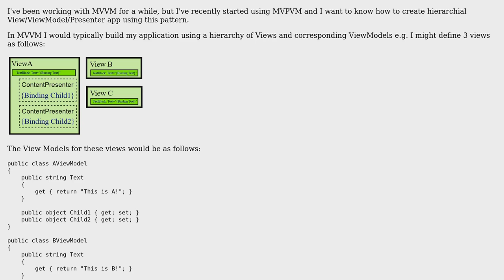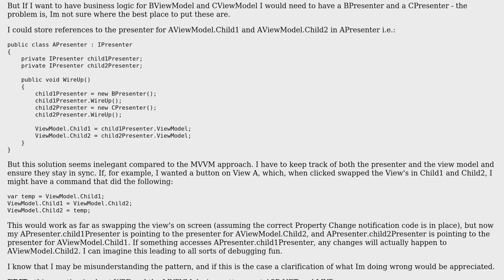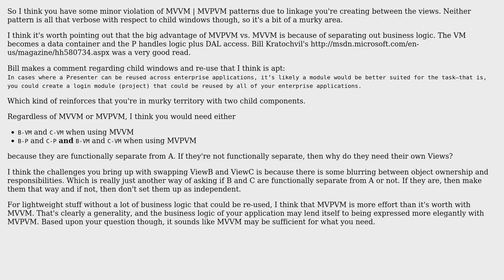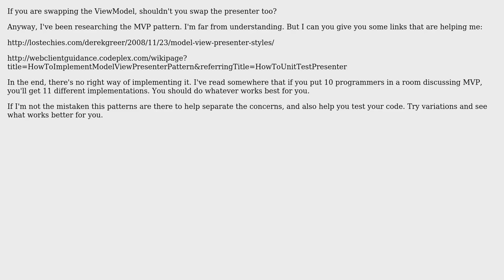Software Engineering: Hierarchical View/ViewModel/Presenters in MVPVM (2 Solutions!!)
Software Engineering: Hierarchical View/ViewModel/Presenters in MVPVM

With thanks & praise to God, and with thanks to the many people who have made this project possible! | Content (except music & images) licensed under CC BY-SA | Music | Images & others | With thanks to user Luiz Angelo user Brian Flynn and the Stack Exchange Network Trademarks are property of their respective owners. You are responsible for your own actions.